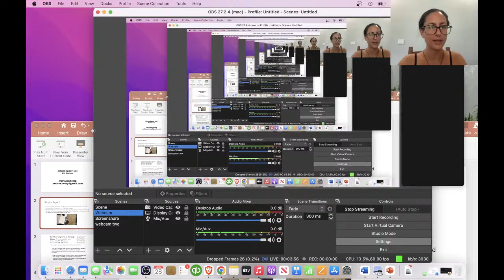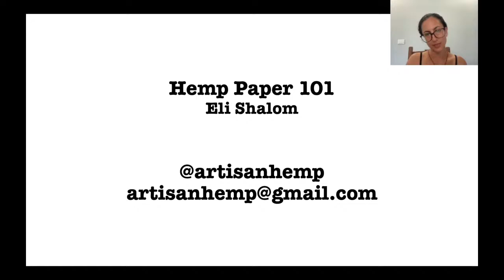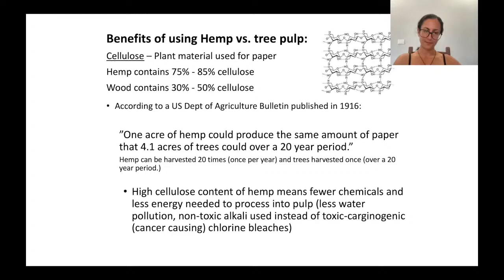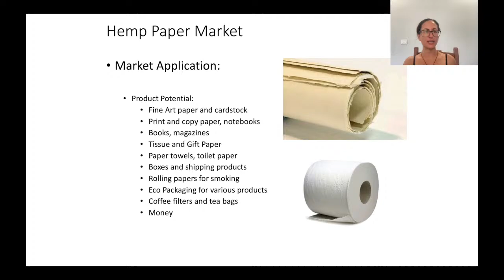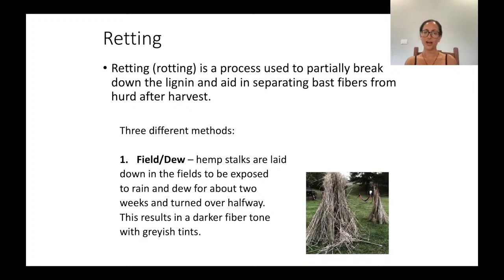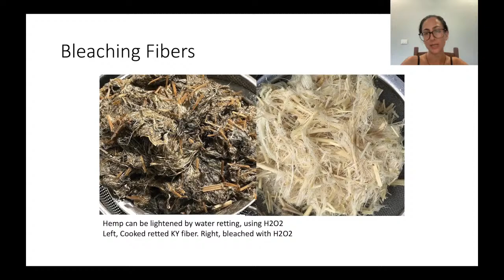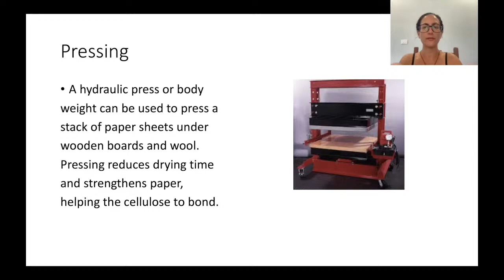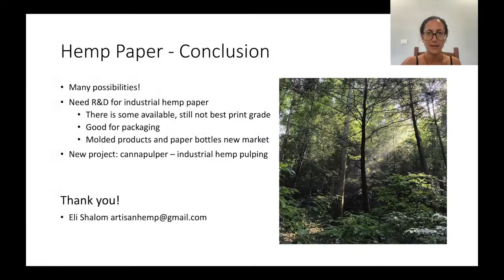Hemp Paper 101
On Sunday, August 28 I will be going Live on YouTube and teaching my Hemp Paper 101 class! Please share any questions you may have. Hope you can join!

If you found value in this presentation and my work, please consider supporting with a donation.